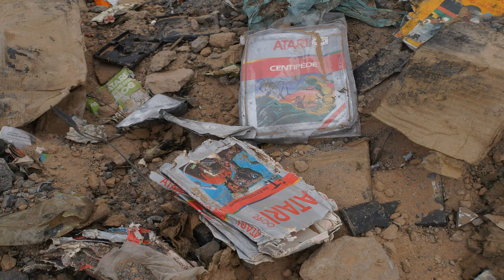ET de Atari y Superman 64 | ¿Son tan malos?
Muchas veces criticamos o nos reímos de un juego por lo que hemos oído de él... ¿Pero no sería mejor probarlos de primera mano y analizarlos para sacar nuestras propias conclusiones?

En este vídeo hablo del juego de ET de Atari (E.T. the extraterrestrial) y Superman 64.

Intro sección: "Bullet for My Piloswine" (WillRock, ProtoDome, halc) / http//ocremix.org )